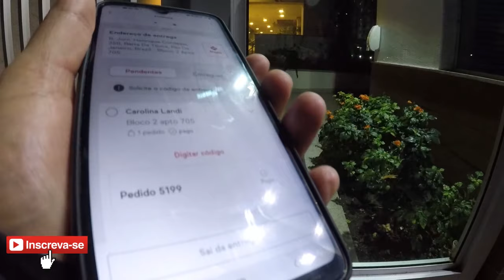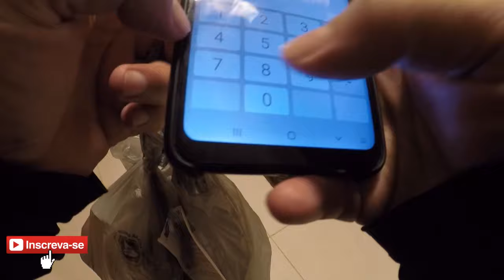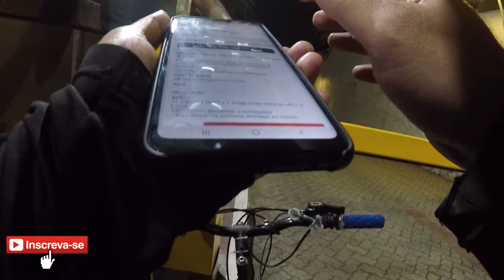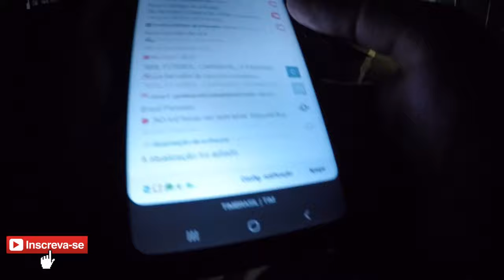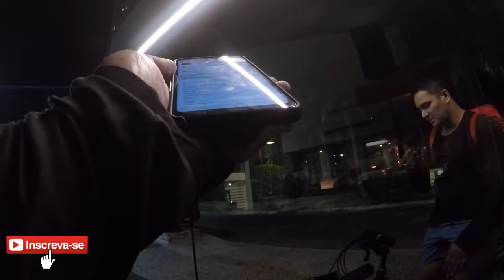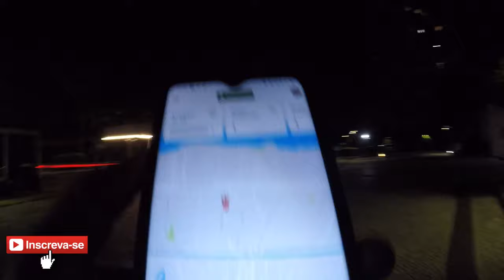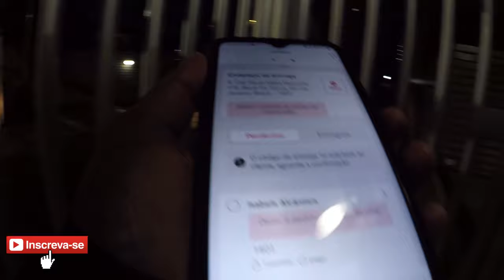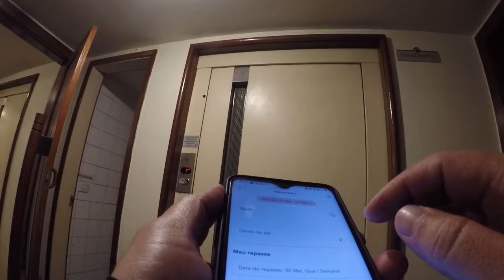MEU IFOOD CONTINUA TOCANDO MESMO SEM LIGAR FAZ TEMPO.